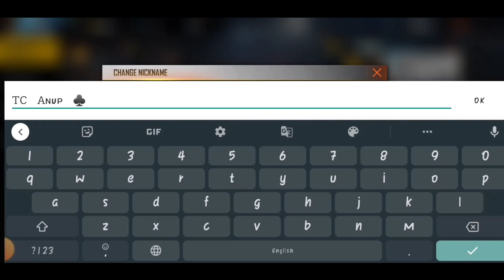Free Fire Top 5 Best Unique Symbols And Names | Best Symbol For Free Fire Name | Garena Free Fire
Logo -  ♣ ♦ ♠ ♥ ♤ ♧ ♢ ♡

my name - ᎢᏟㅤᎪɴuᴘㅤ⳻᷼⳺

colour code
Massage colour
change free fire SIGNETURE COLOUR
Color text free fire
how to add bio in ff
FF bio color change kaise kare
free fire bio colour change free fire
free fire colour bio
how to write coloured text in freefire profile
how to write coloured text on freefire
freefire, how to make colour massage in freefire
colour wale text kaise likhe
colour wale massage kaise bheje ?
colour massages in freefire
freefire tips & tricks
coloured text
how to write coloured text
colour text kese likhe profile me
Apni free fire I'd me colour vale name kese likhe Free fire new bio me colour vale text kese dale how to write colour text in profile
how add country flag in free fire profile
how add country flag and name in free fire profile
how add country flag and name in signature section free fire
free fire ke profile me apne dekh ka jhanda kaise add karein
free fire profile me apne dekh ka jhanda kaise add hoga